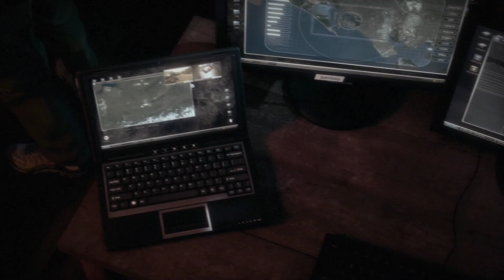Terrorist training camp - Medal of Honor: Warfighter (2012)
Mission Two - Through The Eyes Of Evil
Difficulty level - Hard